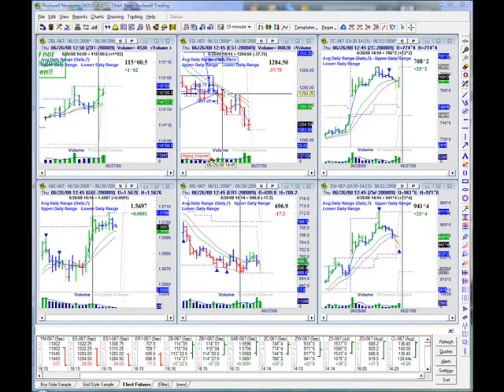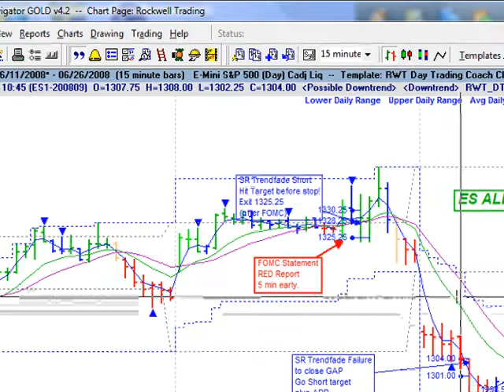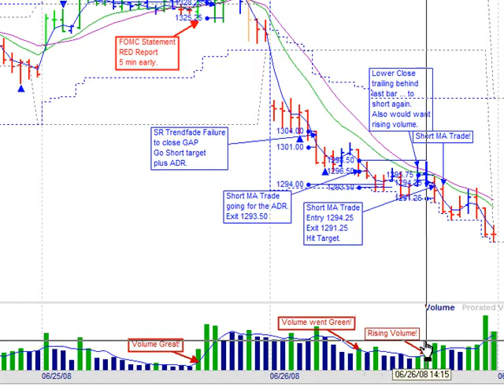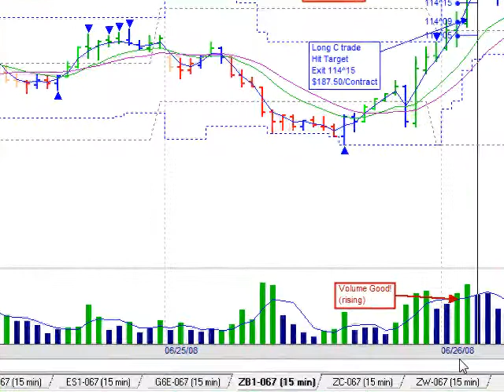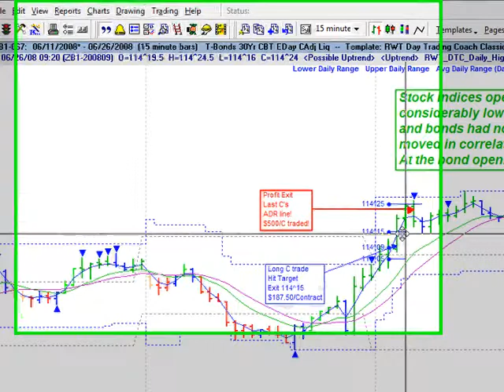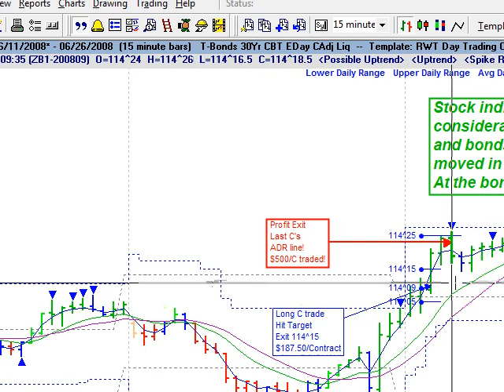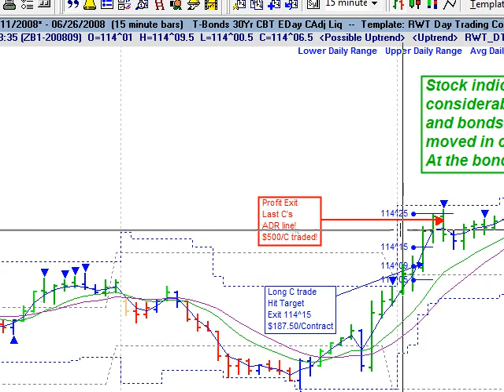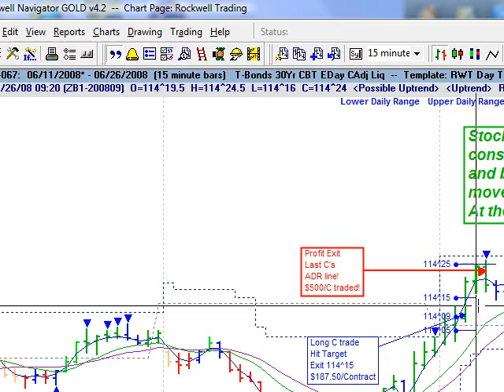Best ES and ZB Trade of Week Video June 26 2008